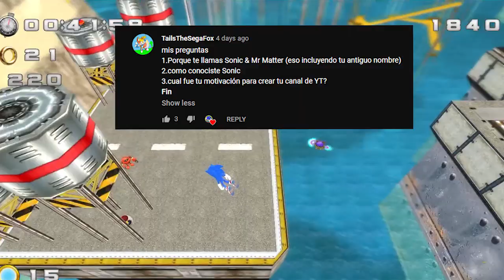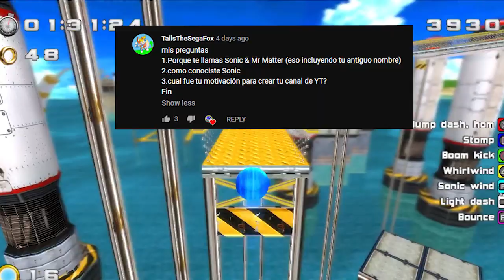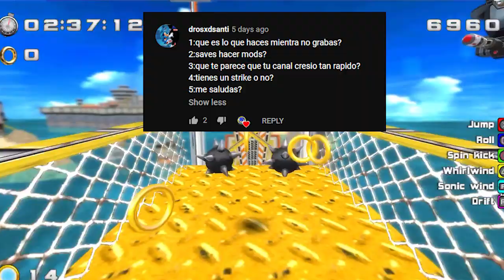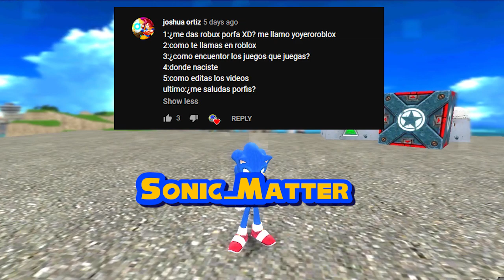😲❓ Preguntas y respuestas sobre mi❗ Especial 10k parte 2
Hey! Espero que hayan disfrutado de la parte anterior y que disfruten de este video! Muchas gracias por acompañarme en este gran camino :D Saludos a todos!